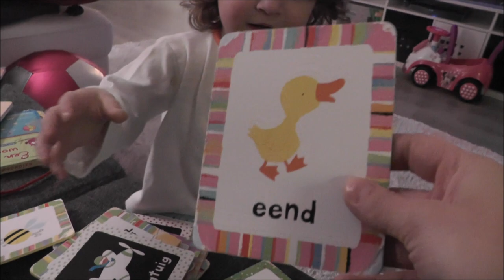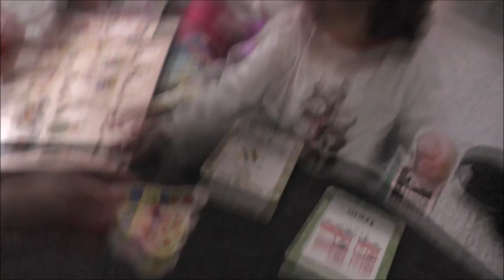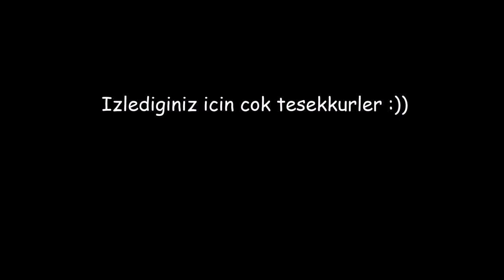KIVIRCIK KIVIRCIK | VLOG #370 | GÜNLÜK HAYAT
♥ BİZE YAZIN! ♥ Adresimiz :
T. Altinisik - Ozturk
Postbus 9542
Postcode 1006 GA  AMSTERDAM
HOLLAND

Günlük hayatimiza hoşgeldiniz! ♥ Hollanda'da yasayan Türk bir aileyiz, 1 nisan 2013'de kizimiz dünyaya geldi. Günlük hayatimizi dünyayla paylaşiyoruz ve her gün yeni bir video yayinliyoruz! Teşekkür ederiz! :) ♥

BIZ BAŞKA NERDE BULABILIRSINIZ?

AILE GÜNLÜK HAYAT HOLLANDA AMSTERDAM HER GÜN VLOG EVLI BEBEKLI CIFT GUNLUK HAYAT GURBETCI HAMILE KADIN ERKEK ANNE BABA BEBEK AILE HAYATI TURKCE YENI VLOG TURKIYE IZLE